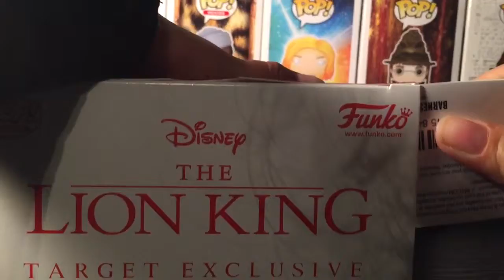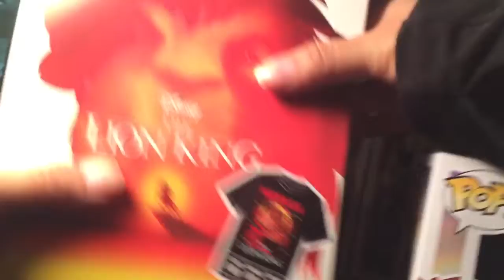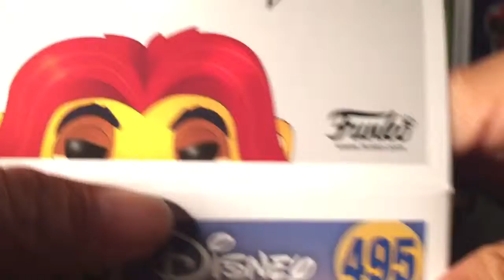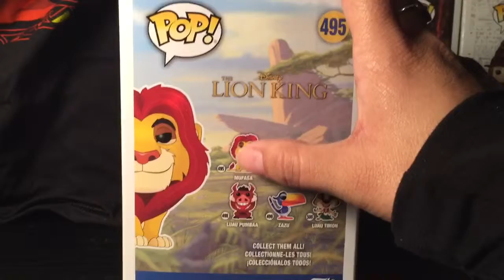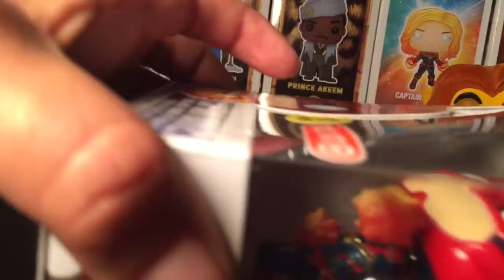Funko Pop Target con March 2019 : Part 1